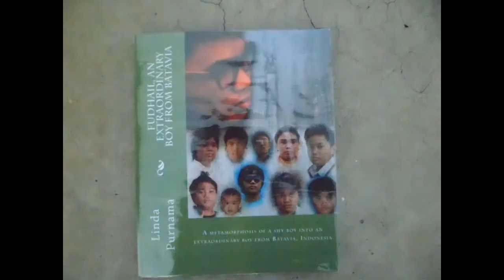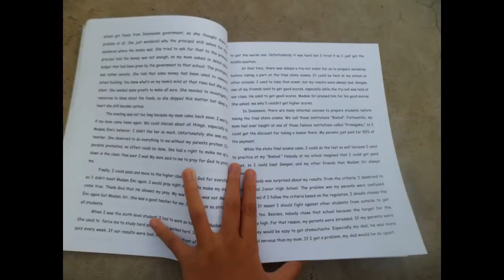Book Trailer of Fudhail The Extraordinary Boy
It is a book trailer from a novel. The title is Fudhail, An Extraordinary Boy From Batavia. It was written by Indonesian writer. The name is Linda Purnama. It is about a metamorphosis of a boy called Fudhail to reach his future